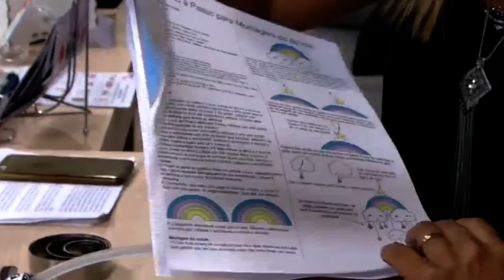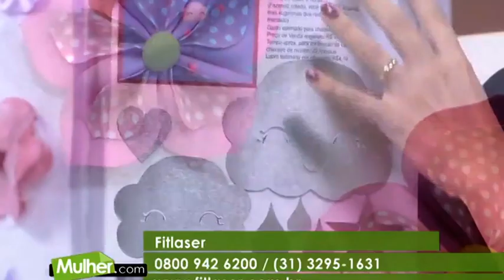Mobile nuvem Feltro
Móbile de nuvem e arco íris em Feltro!

Opção super linda para decoração de quarto infantil e decoração de festas!
Super em alta, aproveite a ideia e faça com a Fit Laser!